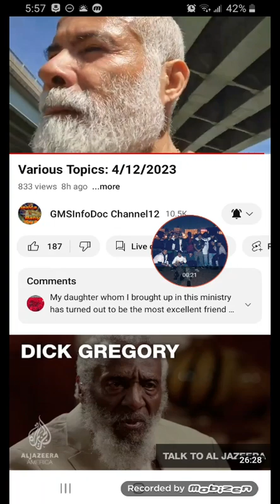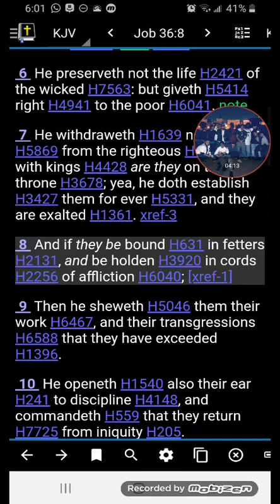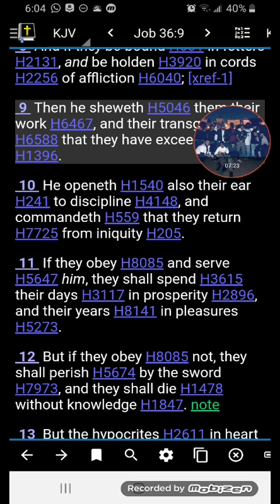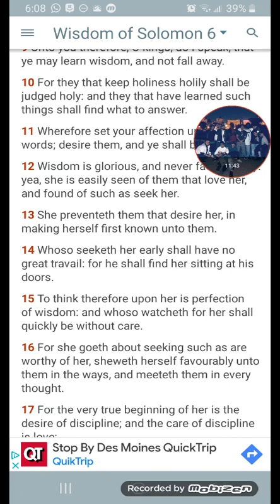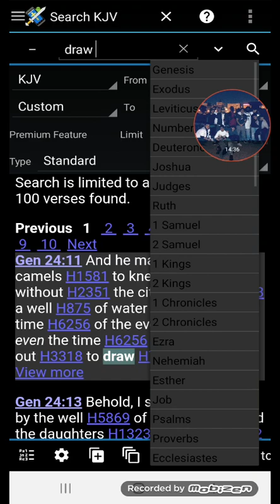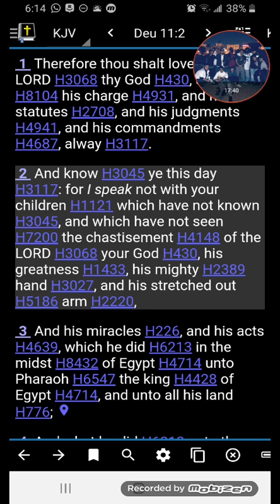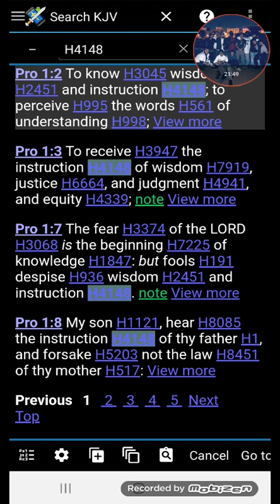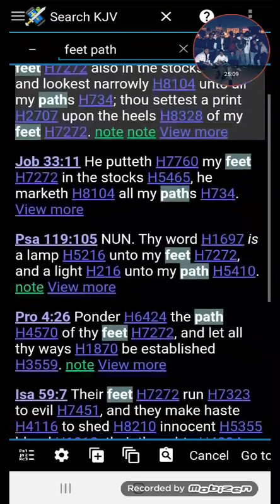"No Benefit Without Discipline"